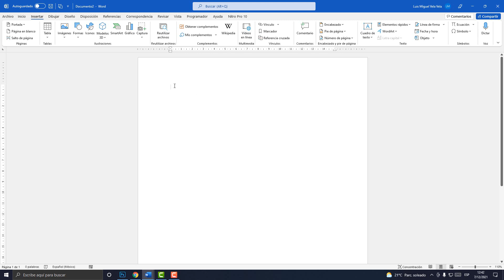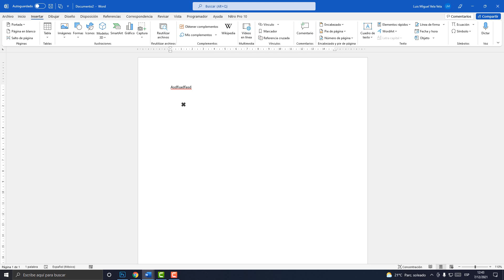Cambiar puntero de mouse en Word (Tips)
En esta oportunidad aprenderemos un tip en Word. como cambiar el puntero del mouse en Word.